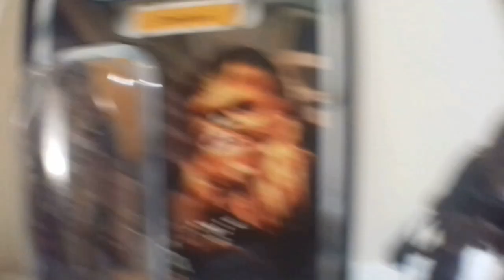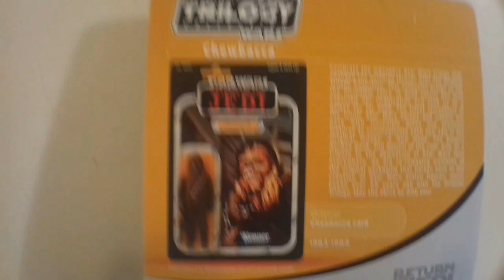ALL my Chewbacca figures - Tribute to Peter Mayhew & Chewie: May The 4th Be With You 💙 O.O.K 👌😊